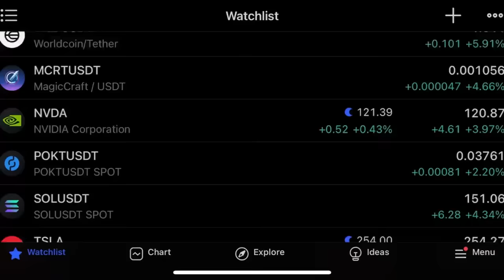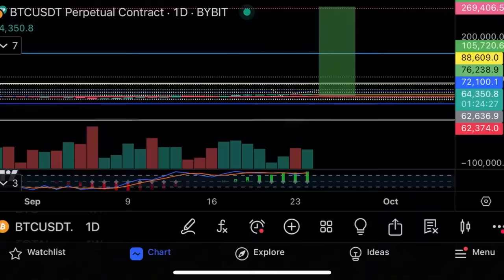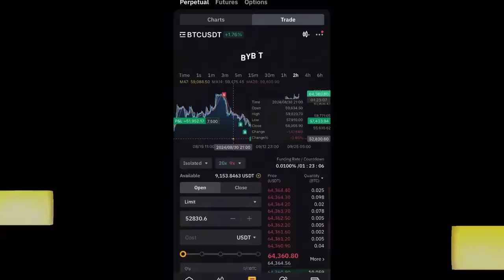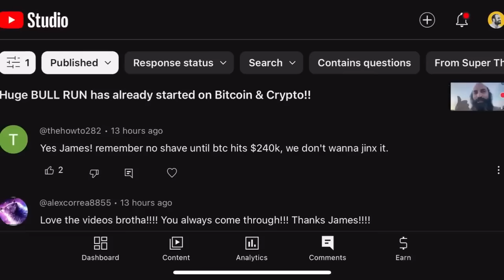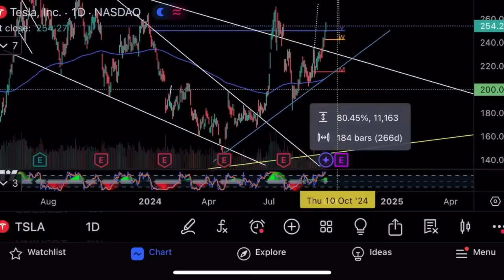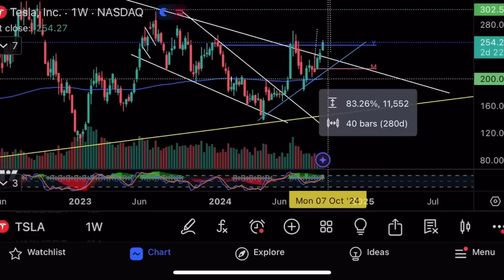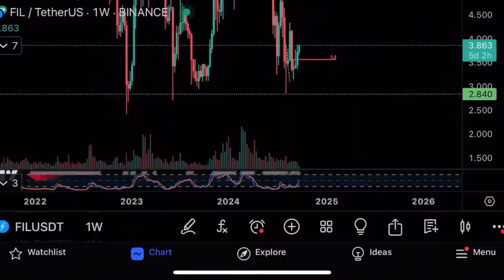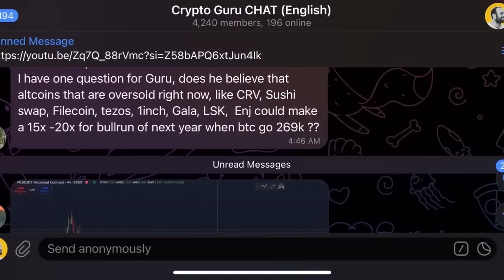Цель на биткоине $269000🔥Цель на Tesla $578🔥Технический анализ